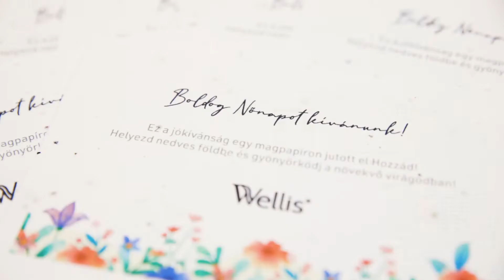Nőnap 2022.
Nőnap alkalmából köszöntöttük hölgy munkatársainkat.